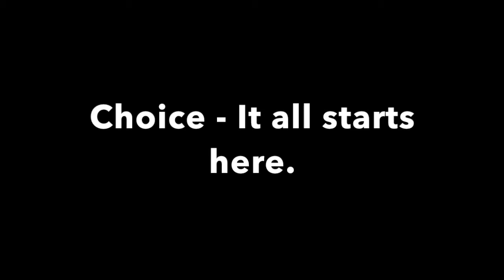The Choice - Microeconomics